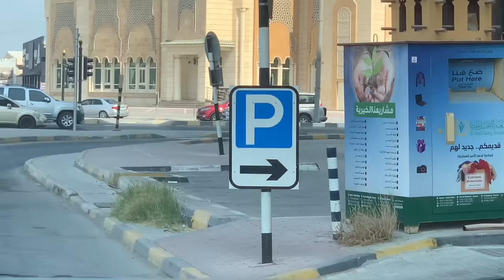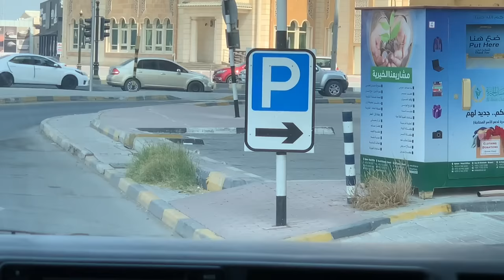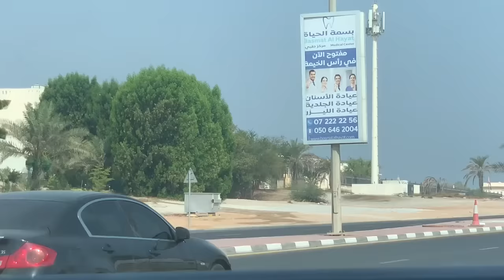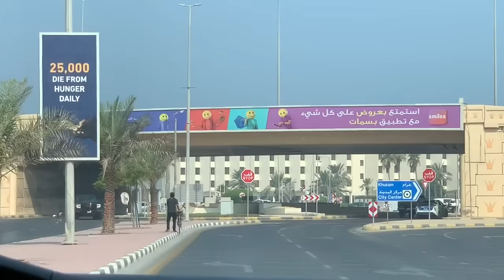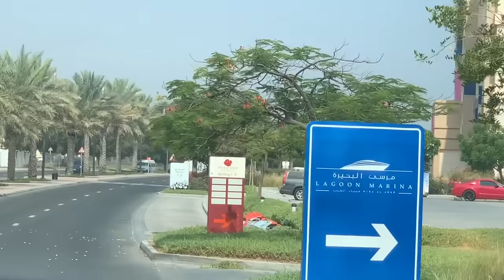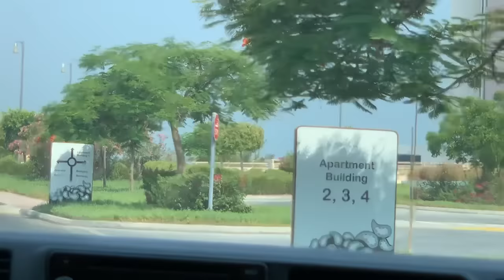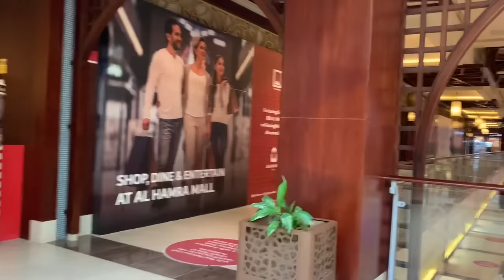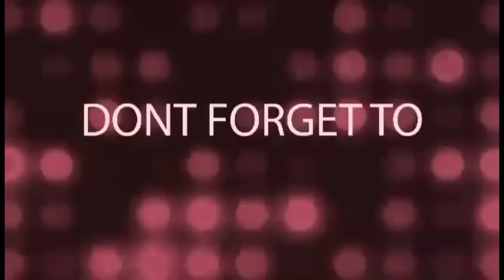Joyride nakheel Manar to alhamra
The se video it’s all about.   Joyride